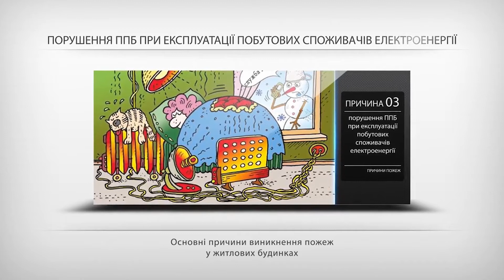Богуславський РС ГУ ДСНС повідомляє